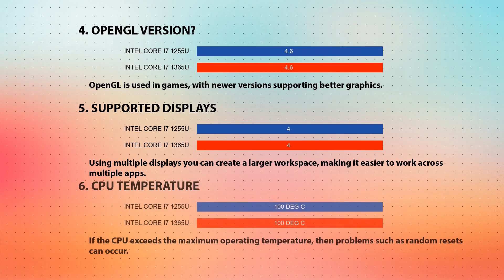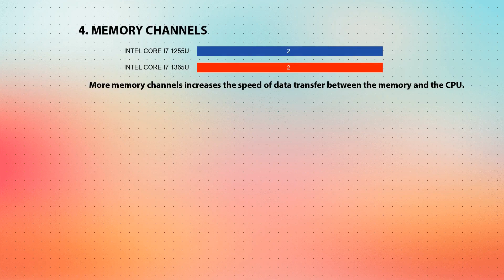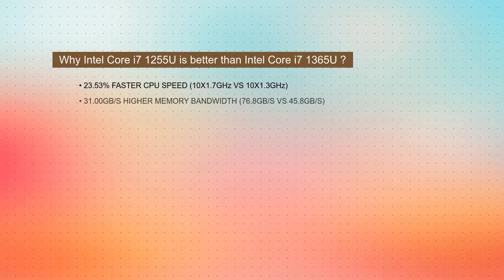INTEL Core i7 1255U vs INTEL Core i7 1365U Technical Comparison